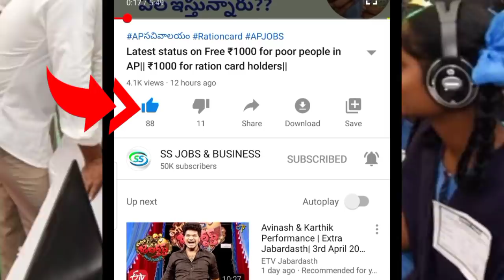అమ్మ ఒడి 2 వ విడత అందరికీ ఇవ్వరు|LATEST Updates on Amma vodi| Amma vodi 2021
vuchitha illu
new ration card
navarathnalu
POOR PEOPLE HOUSE
YSRCP
YS JAGAN MOHAN REDDY
AP SCHEMES
AP PADHAKALU
AP BUDEGT
AP HOUSING SCHEME
AP GIVERNMENT
 VUCHITH HAMI
YSRCP GOVERNMENT
state schemes for poor
amma vodi
Ap cm
jagan schemS
JAGAN CM
15000
Amma vodi list
FREE HOUSE
HOUSE SCHEME
NAVARATHNALU
DWACRA GROUPS

Students
scholarship students
FEES FOR STUDENTS